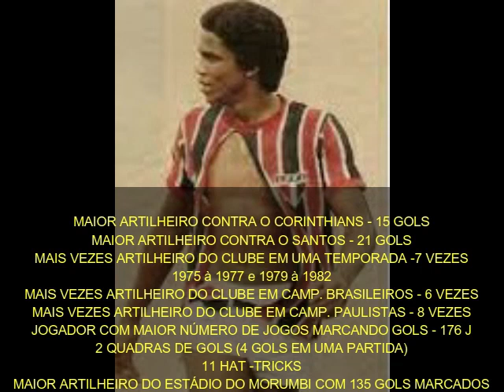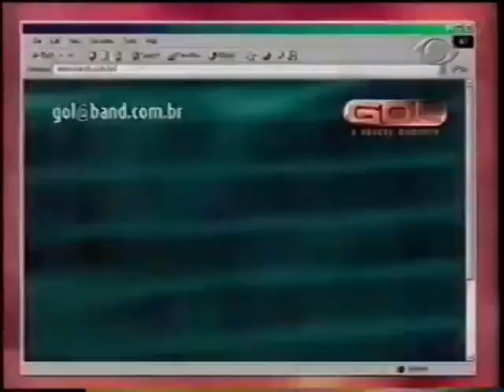SERGINHO CHULAPA GOLS NO SÃO PAULO F.C - 1973 - 1982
NOME - SÉRGIO BERNARDINO
LOCAL E DATA DE NASCIMENTO - SÃO PAULO -SP -  23/12/1953
PRIMEIRO JOGO - 06/06/1973 - BAHIA 0X0 SÃO PAULO -AMISTOSO
PRIMEIRO GOL NO 2º JOGO - SÃO PAULO 1X1 CORINTHIANS - TAÇA SÃO PAULO - MORUMBI
ÚLTIMO GOL - 242º GOL - SÃO PAULO 3X2 CORINTHIANS - CAMP. PAULISTA 1982 - MORUMBI
HISTÓRICO - 399 JOGOS - 209 VITÓRIAS - 114 EMPATES- 76 DERROTAS -242 GOLS MARCADOS
TÍTULOS CONQUISTADOS:
CAMPEÃO BRASILEIRO 1977
CAMPEÃO PAULISTA - 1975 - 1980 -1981

Artilharias:
    Campeonato Paulista: 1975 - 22 gols em 28 jogos - 0,78
    Campeonato Paulista: 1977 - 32 gols em 41 jogos - 0,78

RECORDES:
MAIOR ARTILHEIRO DA HISTÓRIA DO SÃO PAULO F.C - 242 GOLS em 399 JOGOS - 0,60
MAIOR ARTILHEIRO CONTRA O CORINTHIANS - 15 GOLS
MAIOR ARTILHEIRO CONTRA O SANTOS - 21 GOLS
MAIS VEZES ARTILHEIRO DO SPFC EM UMA TEMPORADA - 7 VEZES - 1975 à 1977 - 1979 à 1982
MAIS VEZES ARTILHEIRO DO SPFC NO CAMP. BRASILEIRO - 6 VEZES
MAIS VEZES ARTILHEIRO DO SPFC EM CAMP. PAULISTAS -8 VEZES
JOGADOR COM MAIOR NÚMERO DE JOGOS MARCANDO GOLS - 176 JOGOS
2 QUADRAS DE GOLS(4 GOLS EM UMA PARTIDA)
11 HAT-TRICKS
MAIOR ARTILHEIRO DO ESTÁDIO DO MORUMBI - 135 GOLS MARCADOS

THE MOST COMPLETE VIDEO ON THE INTERNET WITH THE GOALS OF THE BIGGEST ARTILLER IN THE HISTORY OF TRICOLOR PAULISTA. GOLS ORDER ME CHRONOLOGICAL, NUMBERS OF GOALS, RESPECTIVE ADVERSARIES AND COMPETITIONS.
ORIGINAL AUDIO WITHOUT MUSIC
WHO PREFER MUSIC, TURN OFF THE VIDEO SOUND AND PUT THE SOUND OF YOUR PREFERENCE

NAME - SÉRGIO BERNARDINO
PLACE AND DATE OF BIRTH - SÃO PAULO -SP - 12/23/1953
FIRST GAME - 06/06/1973 - BAHIA 0X0 SÃO PAULO-AMISTOSO
FIRST GOAL IN THE 2nd GAME - SÃO PAULO 1X1 CORINTHIANS - SÃO PAULO BOWL - MORUMBI
LAST GOAL - 242º GOAL - SÃO PAULO 3X2 CORINTHIANS - CAMP. PAULISTA 1982 - MORUMBI
HISTORY - 399 GAMES - 209 WINS - 114 HITCHES- 76 DEFEATS -242 SCORED GOALS
ACHIEVED TITLES:
1977 BRAZILIAN CHAMPION
PAULISTA CHAMPION - 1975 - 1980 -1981

Artillery:
    Paulista Championship: 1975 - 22 goals in 28 games - 0.78
    Paulista Championship: 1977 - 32 goals in 41 games - 0.78

RECORDS:
LARGEST ARTILLER IN THE HISTORY OF SÃO PAULO F.C - 242 GOALS in 399 GAMES - 0.60
LARGEST ARTILLER AGAINST CORINTHIANS - 15 GOALS
LARGEST ARTILLER AGAINST SANTOS - 21 GOALS
MORE TIMES SPFC ARTILLER IN ONE SEASON - 7 TIMES - 1975 to 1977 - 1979 to 1982
MORE TIMES SPFC ARTILLER IN THE CAMP. BRAZILIAN - 6 TIMES
MORE TIMES SPFC ARTILLER IN CAMP. PAULISTAS -8 TIMES
PLAYER WITH HIGHEST NUMBER OF GAMES SCORING GOALS - 176 GAMES
2 GOALS (4 GOALS IN ONE MATCH)
11 HAT-TRICKS
LARGEST ARTILLER OF THE MORUMBI STADIUM - 135 GOALS SCORED